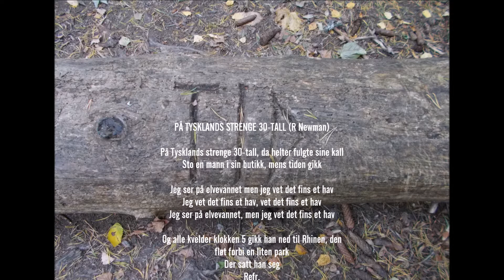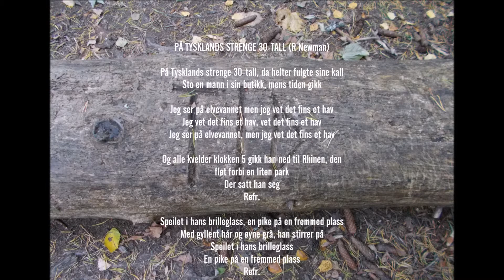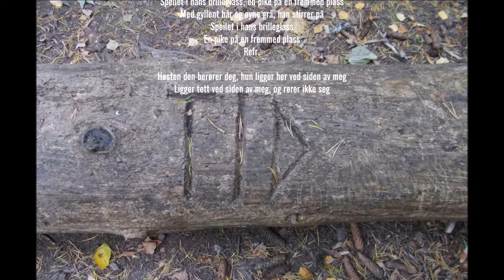På Tysklands strenge 30 tall